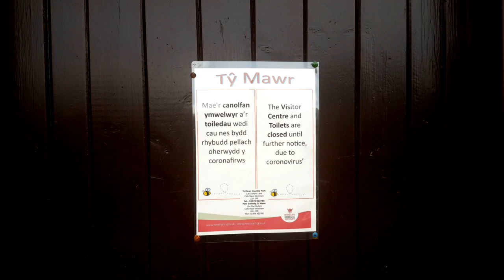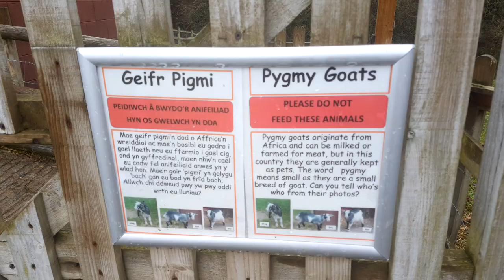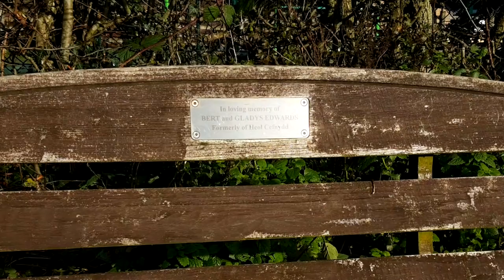Walk in a Closed Welsh Country Park. Parc Gwledig,Ty Mawr. WelshBloke Walking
WelshBloke Walking

Walk in a Closed Welsh Country Park. Parc Gwledig,Ty Mawr
I was out of my locality last week, with an hour to kill, so I took a walk through Parc Gwledig, Ty Mawr, a normally busy Country Park in near Wrexham, in North Wales which has been temporarily closed down due to the virus.

EQUIPMENT LINKS.
Here are my affilliate links to the equipment I use to make my Films.
UK LINKS
Canon DSLR:

Hohem iSteadyX Smartphone Gimbal:

Samsung Phone(for cinematography):

Vegas Pro 16 (Video Editor)

ZoomH1n Audio Recorder:

Lavalier (lapel) Microphones:

Neewer Video Lights:

Gorillapod (Flexi Tripod)

US LINKS
Canon DSLR:

Samsung Phone(for cinematography)

ZoomH1n Audio Recorder:

Lavalier (lapel) Microphones:

Neewer Video Lights:

Gorillapod (Flexi Tripod)

Wistful Harp by Andrew Huang.
Font: Celtic Hand